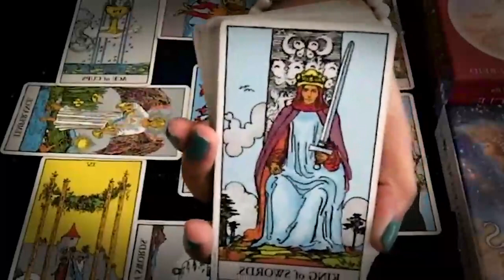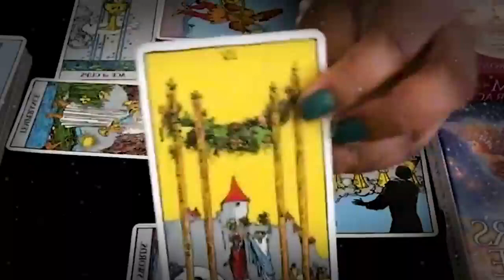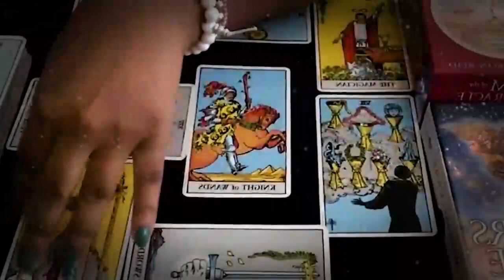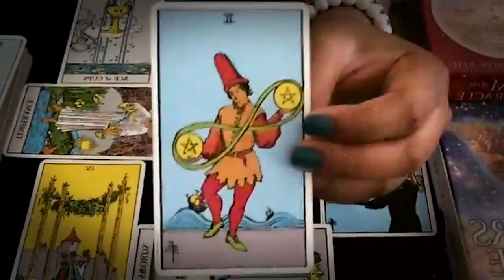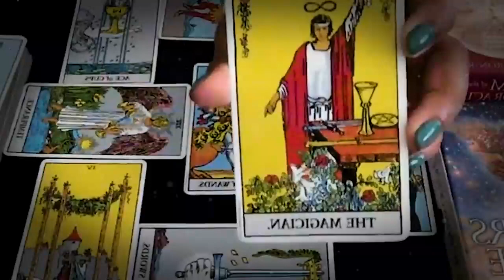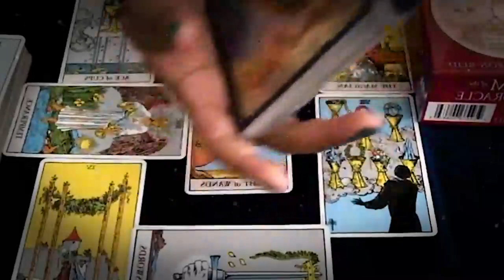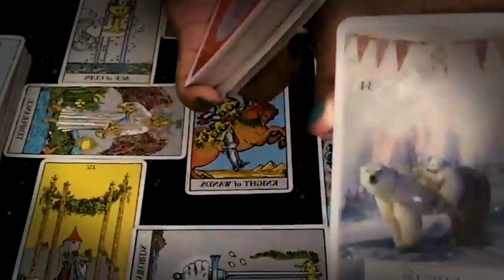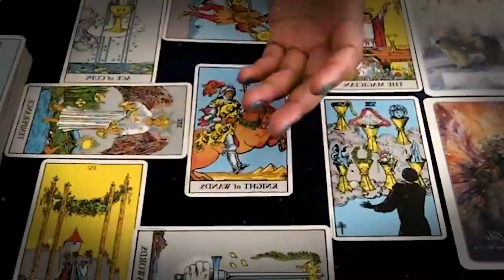CANCER AUGUST 2022 YOU'LL REMEMBER AUGUST FOR THE REST OF YOUR LIFE CANCER AUGUST LOVE TAROT READING